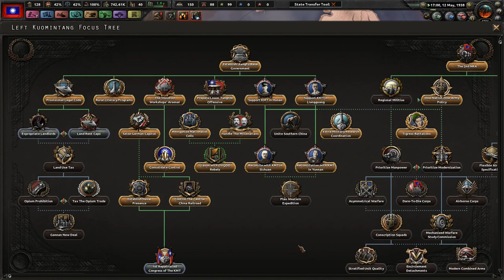A New Ally in the West! - Hearts of Iron 4 Kaiserreich: Blood on the Yangtze Left KMT #3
The Left KMT is the revolutionary party of China that holds the future of not just China, but Asia! Even though we were forced to go underground to avoid conflict and opposition, we have grown large enough to fight the powers that would see China crippled and under the imperialist boot. Under Wang Jingwei, we can restore China to its former glory and spread Radical Socialism!